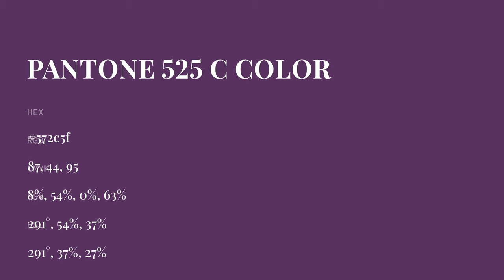color 572c5f hex color - Violet color - Cool color 572c5f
What color is ? 572c5f hex color - Violet color - Cool color 572c5f

Hex 572c5f Color Code is also known as color.